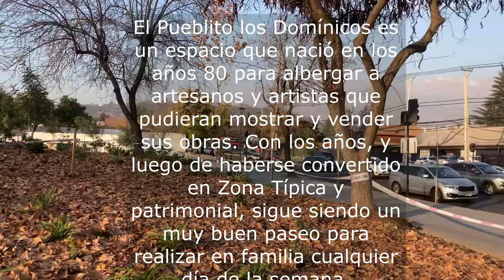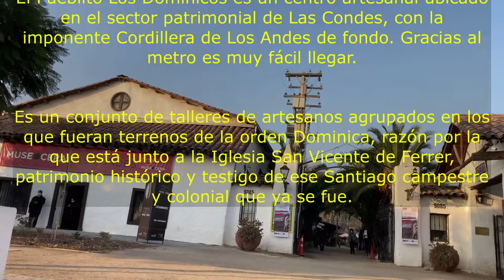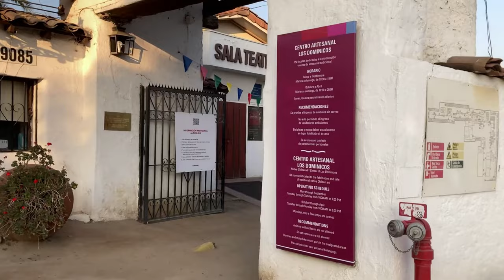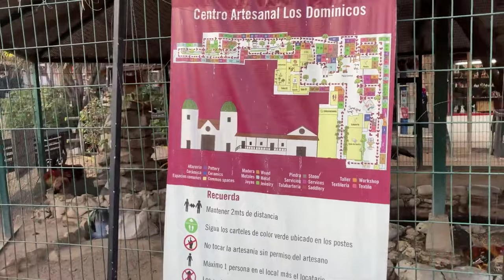Pueblito los Dominicos, lugar de tranquilidad en Santiago de Chile por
El Pueblito los dominicos un lugar de tranquilidad dentro de la gran urbe